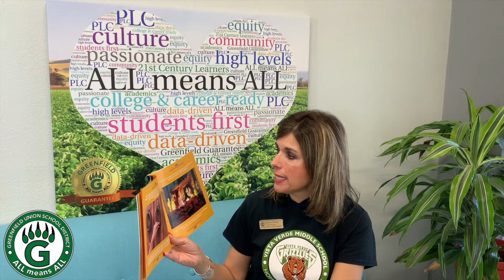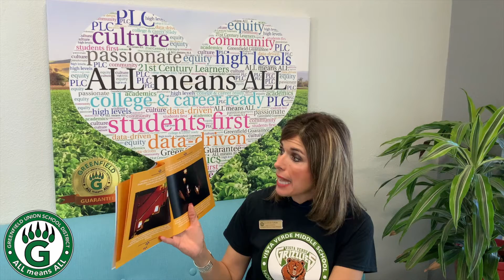GUSD - Superintendent Galvan Story Time - December 17, 2021